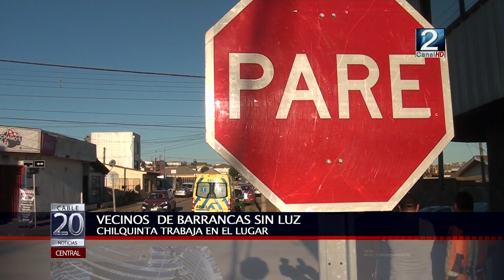04 JUL 2019 Motociclista quedó con diversas lesiones tras impactar a un automóvil